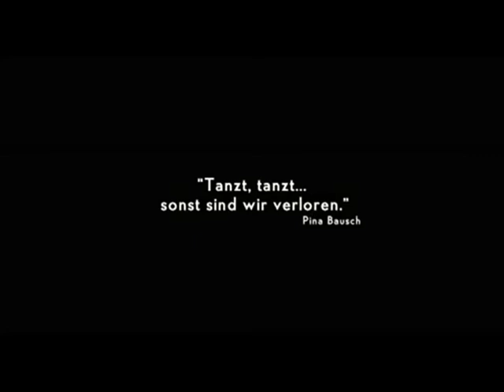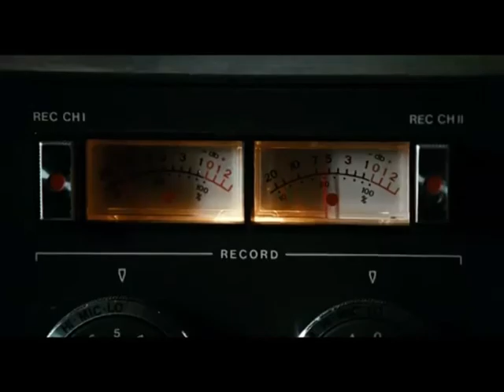Official trailer Pina, John Carter, tinker Tailor Soldier Spy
"Dance, dance, or we are lost." Pina Bausch's final words summarize her life and provide the inspiration for acclaimed director Wim Wenders' breathtaking tribute to the legendary choreographer. From Academy Award(R)-winning filmmaker Andrew Stanton comes "John Carter"--a sweeping action-adventure set on the mysterious and exotic planet of Barsoom. Tinker, Tailor, Soldier, Spy is the long-awaited feature film version of John le Carre's classic bestselling novel. The thriller is directed by Tomas Alfredson.